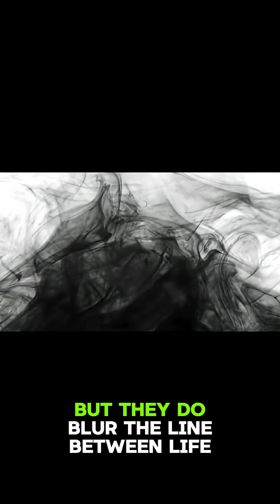This Creature Can Live After Death ⚰️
Some creatures just don’t die… even when they’re supposed to. From worms that regenerate after being cut in half to insects whose bodies keep twitching long after death—these lifeforms defy the rules of biology. Scientists have documented species that can survive freezing, radiation, and even being decapitated. Is it reflex? Or something far deeper? This creature doesn’t just survive—it rewrites what it means to be alive. Watch until the end… it’s more shocking than fiction.